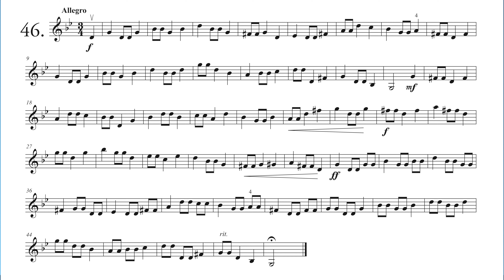Robert Pracht - Neue Violin Etüden Op. 15 (Heft 1) - Nr. 46